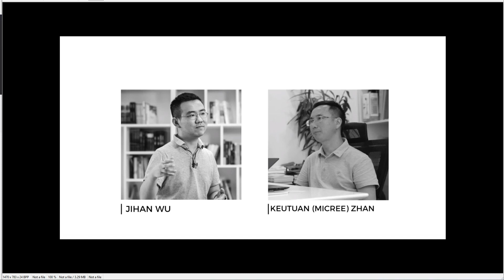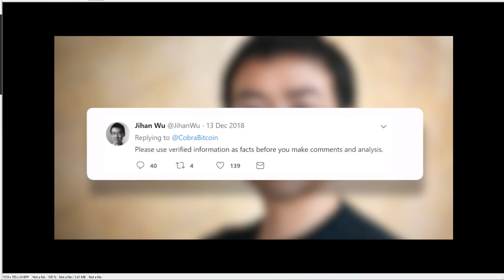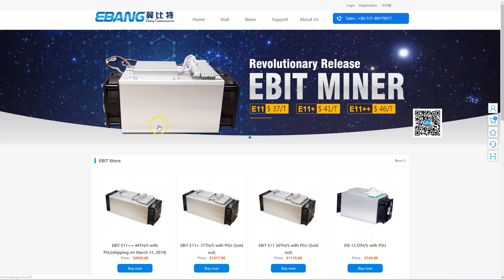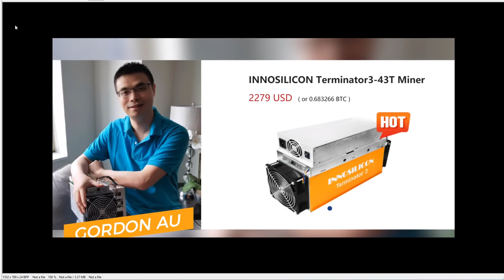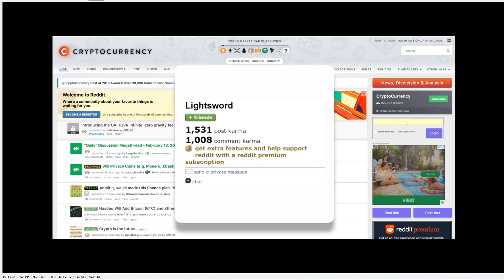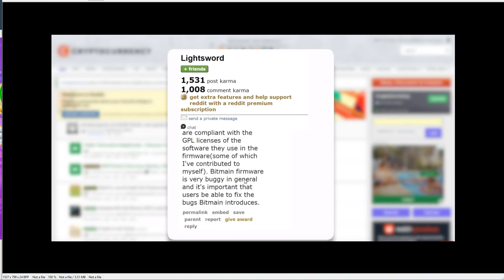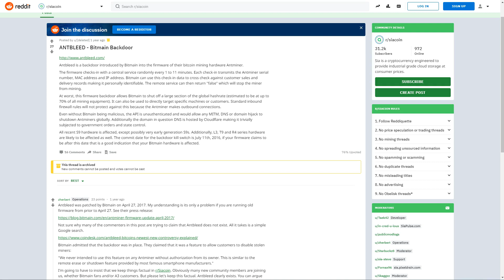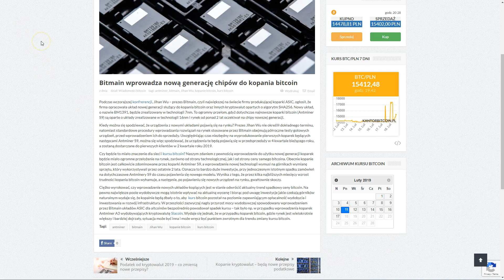KM BITMAIN VS EBIT VS INNOSILICON - KONKURENCJA NIE ŚPI ORAZ PROBLEMY OPROGRAMOWANIA ANTMINER S15?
Bitcoin Feniks

SPREAKER

PLAYER.FM

ADRESY:

BITCOIN - BTC

1AYddULA4hGu2iuMFiS2tjCZm67G7iYiZT

ETHEREUM - ETH

0xFE671B5AC81c85735d59751866dBFa0F55DCd50e

LITECOIN - LTC

LfTGvLnxAm2EGmJFy5HVu6aaPk3BFREd14